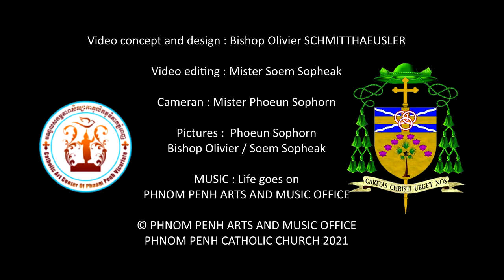06-04-2021 លោកអភិបាល អូលីវីយ៉េ ចុះសួរសុខទុក្ខ​៦គ្រួសារជាប់ចត្តាឡីស័ក​​ ​ QUARANTINE​ 6 FAMILIES​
ថ្ងៃ​អង្គារ​ ទី​០៦​ ខែមេសា​ ឆ្នាំ២០២១

លោកអភិបាល​ អូលីវីយ៉េ​ អភិបាល​ព្រះ​សហគមន៍​កាតូលិក​ភូមិ​ភ្នំពេញ​ និងក្រុមការងារព្រះសហគមន៍កាតូលិកសន្តីម៉ារីញញឹម​ ភូមិ​ចំការទៀង​ ឃុំគុស​ ស្រុកត្រាំកក់​ ខេត្ត​តាកែវ​ បានអញ្ជេីញចុះសួរសុខទុក្ខគ្រួសារដែលកំពុងជាប់ចត្តាឡីស័ក​ ចំនួន​ ៦គ្រួសារ​  ស្ថិតនៅក្នុងភូមិត្រពាំងព្រីង​ ឃុំគុស​ ស្រុកត្រាំកក់​ ខេត្ត​តាកែវ​។

ការអញ្ជេីញចុះសួរសុខទុក្ខនេះផង​ដែរ​ លោកអភិបាល​ ក៏បាននាំយកសម្ភារៈ​ និងគ្រឿងឧបភោគ​បរិភោគ​មួយចំនួនសម្រាប់ឧបត្ថម្ភ​ និងផ្គត់ផ្គង់ ដែលមួយគ្រួសារទទួលបាននូវ៖
-​ អង្ករ​ ៥០គីឡូក្រាម​
-​ មាន់​ ២​ និងសាច់​ជ្រូក
-​ មី​ ១កេស
-​ ត្រីខ​ ១យួរ
-​ ស្វាយ​ ១០គីឡូក្រាម​
-​ ទឹកសុទ្ធ​ ១កេស
-​ ពងមាន់​ ៥០គ្រាប់
-​ ស្ករគ្រាប់ដូង​ ២កញ្ចប់
-​ នំ​ Cookies ២កញ្ចប់
-​ ដំណាប់ស្វាយ​ ២ប្រអប់
-​ គ្រឿង​ទេស​ (ខ្ទឹមស​ ម្រេច​ ប្រេងឆា​)
-​ ថវិកា​ ២០ម៉ឺន​រៀល​

ជាចុងក្រោយ​ លោកអភិបាល​ក៏បានផ្ដល់អនុសាសន៍លេីកទឹកចិត្ត​ និងណែនាំអំពីអនាម័យ​ ការថែទាំសុខភាព​ និងជូនពរដល់គ្រួសារជាប់ចត្តាឡីស័កទាំង​ ៦គ្រួសារ​នេះឱ្យជៀសផុតពីជំងឺកូវីត១៩នេះ​ និងសូមទទួលបានសុខភាពល្អ​ និងសូមព្រះជាម្ចាស់ប្រទានពរដល់គ្រួសារទាំង​ ៦នេះ។

+លោកអភិបាល​ អូលីវីយ៉េ

Bishop Olivier and  Our Lady of the Smile charity team from Chamkar Teang Catholic Community , Kus Commune, Tram Kak District, Takeo Province, visited  6 families in quarantine, located in Trapeang Pring village, Kus commune, Tram Kak district, Takeo province.

During the visit, Bishop Olivier give some food  to support  each family :
 - 50 kg of rice
 - 2 chickens and pork
 - 1 box of noodles
 - 1 box of fish cans
 - Mango 10 kg
 - pure water and juice
 - 50 chicken eggs
 -  coconut candies
 -  handmade cookies
 - 2 boxes of mango jam
 - Spices (garlic, pepper, cooking oil)
 -  200,000 Riels for Khmer New Year

Bishop Olivier have encouraged them  and advised them  on hygiene and  health care as well  wished the six families by asking  God to  bless them and keep them safety.

+BISHOP OLIVIER SCHMITTHAEUSLER

Watch and share :